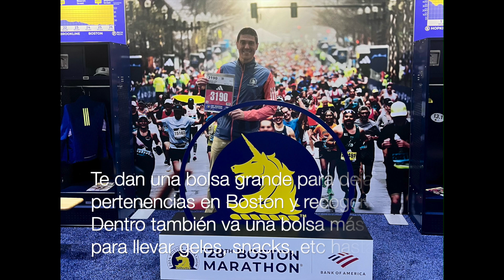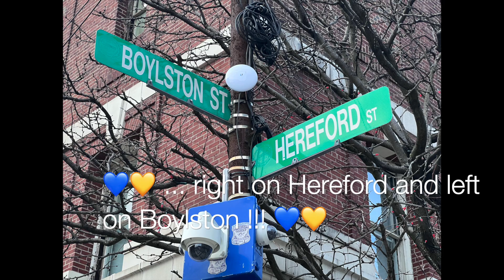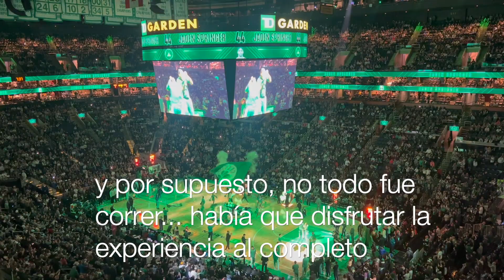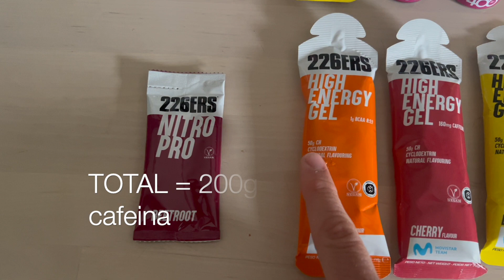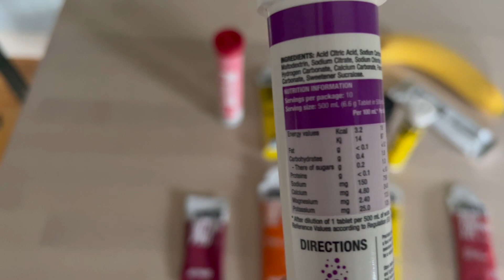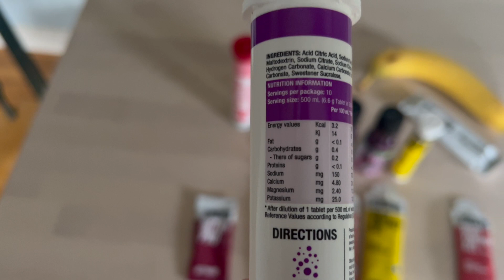BOSTON MARATÓN 2024 - Parte 1. Una experiencia inolvidable 💙💛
Después de 3 años soñando con ella y trabajando duro para conseguir la marca mínima, llegó el momento de disfrutar de este sueño. Maratón de Boston 2024, aquí está 💙 💛 Os cuento mi experiencia!

(Canal de running: competiciones, entrenamientos y revisión de material deportivo)
📲 Victor Is Running ➜   / @victorisrunning

Espero que os sea útil (dadle un like) y como siempre, cualquier duda, petición, sugerencia o pregunta dejadla en los comentarios por favor.

Gracias, Victor Is Running